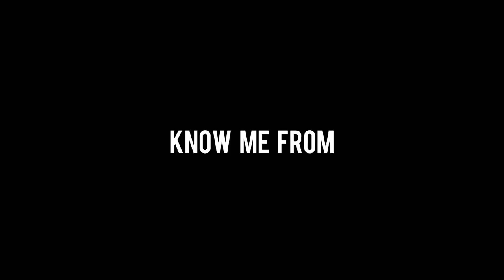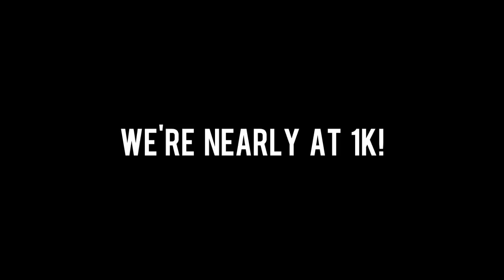STORMZY - KNOW ME FROM {PARODY}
►HOPE YOU ENJOY!!! DONT TAKE IT TOO SERIOUSLY XD please help me out and share and tweet it to stormzy
►Sorry about the audio at 2:15 :( we tried however it couldn't be altered, hope it doesn't affect the song :/

►Stormzy's Twitter - @stormzy1 tweet him this ;)

Stormzy know me from, Stormzy know me from parody, joe weller, Callux